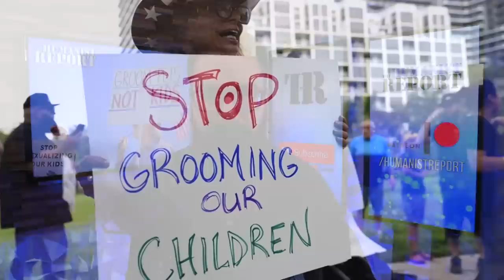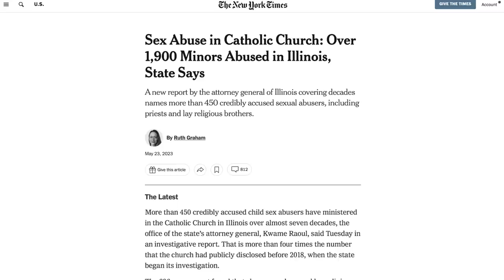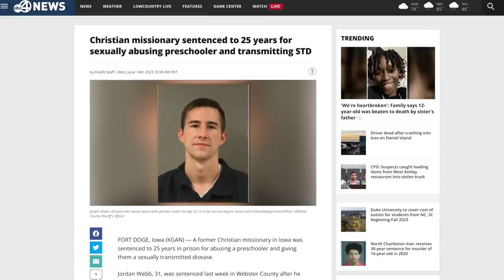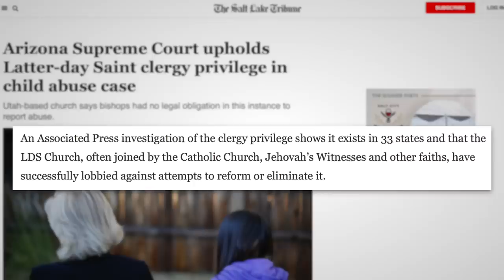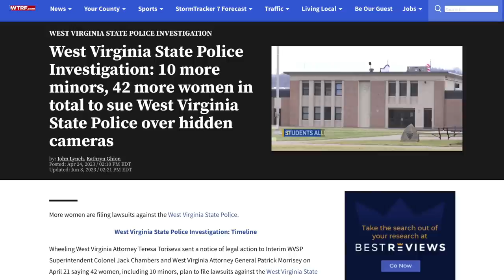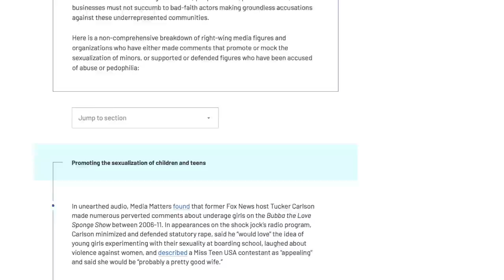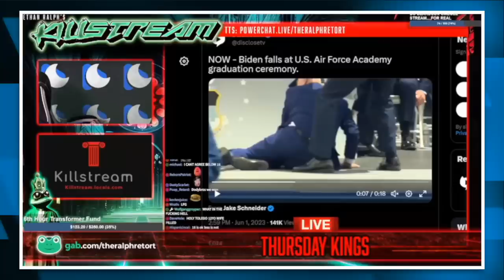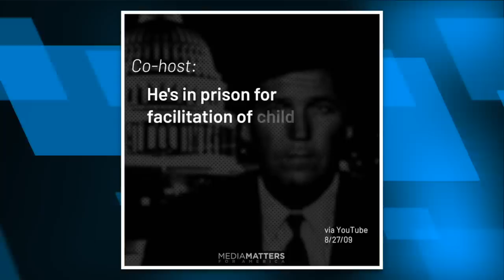Hypocritical Right-Wingers Might Want to Stop Calling LGBTQ People “Groomers”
Right-wing propagandists have worked overtime convincing Americans that even the most innocuous LGBTQ-related things are tantamount to "grooming" or "indoctrination" of kids. The problem, however, is some of the loudest conservatives pushing this bigoted smear have made concerning and creepy comments themselves.

Chapters:
0:00 Groomer Narrative
4:34 Religious Abusers
7:00 West Virginia State Police Department Investigation
8:14 Right-Winger's Creepy Comments
16:19 Closing Thoughts
17:48 Outro